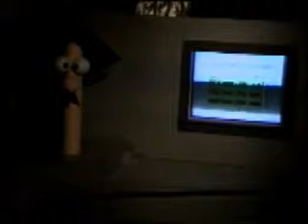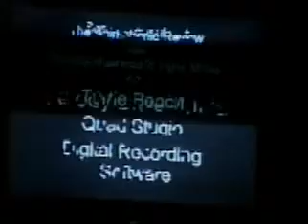The Animatronic Review 1995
Animatronic Review - This 1995 project was the culmination of two years of work. Since a kid, I have always wanted to design a computer controlled, audio sync animatronic control system. All I needed was a topic and a deadline. I needed 9 hours of upper elective credit to finish my degree by 1995. Since my major was Industrial Technology and minor was radio, television and film, this project seemed to be a perfect fit. After negotiating with my major adviser (design & build show, write the control software) and minor adviser (Write script, record voice talent , edit show), I set off on the road to madness.

The software took a year and a half to write. At the time of the final taping, there was still a bug that would show up randomly during the show startup. Never found it. There were also custom tone encoder & decoder boards to prototype, build and troubleshoot. The animatonic characters took 8 months to build. Some friends helps me with the sets. Mark Slagle was instrumental in getting the three set boxes realized. By the end, there were stage lights, miles of cable connecting everything, One main control computer, one computer controlling the PowerPoint "Black Board", air hoses crisscrossing everywhere. All in all, it went off pretty much trouble free!

The script was the last thing to get done. After putting it off for a year, my former wife and I wrote it in one weekend. The sound track then was recorded on tape at the University of North Texas radio station. Those raw recordings were then dumped into a computer and edited/mixed down on one of the first PC computer based audio editing software.

Programming was completed two days before the project was due. Without the project, I would NOT graduate. The video was completed, with paint still wet on the sets, at two in the morning before my first meeting with my major adviser that morning.

Both Professors were impressed, I got my elective credit and graduated. I slept for a week. Please enjoy!